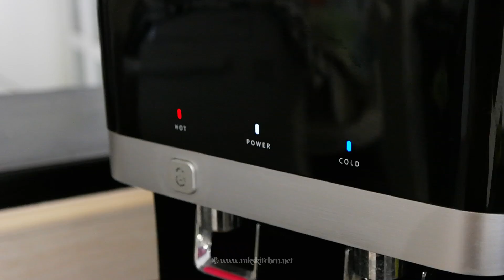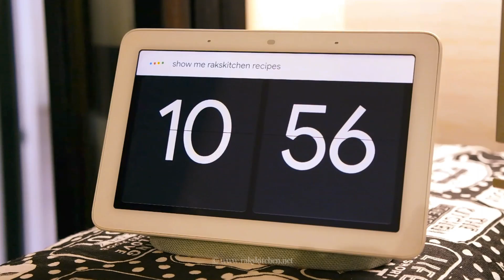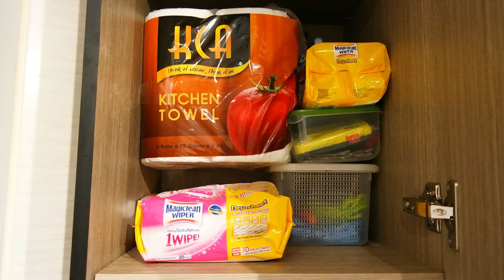My Kitchen tour, Raks kitchen tour, Indian Kitchen tour (Singapore HDB)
Finally made my kitchen tour 😃
I live in Singapore, so most of the things in my kitchen are bought from Ikea Singapore and others online. And few from India too.

If you want to know anything specific about the things, please comment, will be happy to share the details.

Mine is a HDB flat and renovated early last year. (Executive Apartment)

(1400 + recipes with step by step pictures)

You number will not be visible to others as this is not a group and just a broadcast list. Please note this is only recipe update notification, no doubts will be answered  - not a support group.